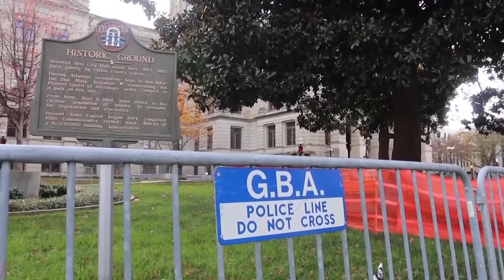No red flag law. Georgia gun laws explained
ASSOCIATED PRESS
Winder, Georgia - 4 September 2024
1. Various of police presence outside Apalachee High School

ASSOCIATED PRESS
Winder, Georgia - 5 September 2024
++PARTIALLY COVERED++
2. SOUNDBITE (English) Jeff Amy, The Associated Press:
"Georgia's gun laws are permissive and they have been getting looser. For example, you no longer have to obtain a permit to carry a concealed weapon in the state, and Georgia does not have a red flag law despite questions about whether law enforcement's contact with the shooter should have indicated that they should have taken some action, like taking guns away."
3. Various of people gathered at memorial set up outside Apalachee High School
++COVERED++
4. SOUNDBITE (English) Jeff Amy, The Associated Press:
"However, because the alleged shooter is 14-years-old, he would not have been able to buy an assault rifle on his own. So someone else must have obtained it for him, or he must have gotten it from someone else."

ASSOCIATED PRESS
ARCHIVE: Atlanta – 14 December 2020
5. Various of exterior of Georgia Capitol

ASSOCIATED PRESS
6. SOUNDBITE (English) Jeff Amy, The Associated Press:
"Because this is a Republican majority state, most Republicans are hostile to traditional forms of gun control. And so those who have wanted to see changes in past years have begun to focus on what they call safe storage. The idea is that the state would give a tax incentive for you to buy a gun lock or a gun safe, or to take a safety course. And there were bills that proposed to do that that were pending in the legislature this year, and they did move forward some, but none of those bills were passed into law."
7. Close of a U.S. and Georgia state flag flying at half mast
++COVERED++
8. SOUNDBITE (English) Jeff Amy, The Associated Press:
"A committee met Thursday to try to discuss ways forward on safe storage. That meeting was already scheduled before what happened here at the high school. But there are real issues on whether Republicans and Democrats can agree on an approach to reach some sort of compromise."

ASSOCIATED PRESS
9. Wide of helicopter leaving Apalachee High School
10. Various of vigil
STORYLINE:
The teen charged with opening fire at a Georgia high school denied threatening to carry out a school shooting when authorities interviewed him last year about a menacing post on the social media site Discord.

That's according to a sheriff’s report obtained Thursday by The Associated Press.

Jackson County Sheriff Janis Mangum told AP her investigators did all they could, but there was insufficient evidence to justify an arrest.

The 14-year-old suspect was charged as an adult in the shooting Wednesday at Apalachee High School outside Atlanta. Four people were killed and nine wounded.

The suspect is accused of using an assault-style rifle to kill two students and two teachers in the hallway outside his algebra classroom.

AP video shot by Erik Verduzco and Sharon Johnson